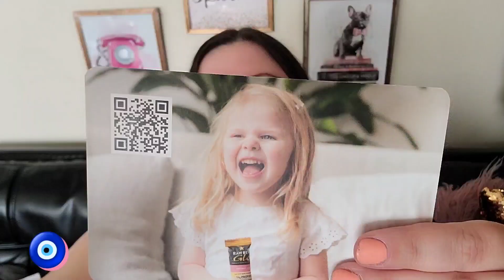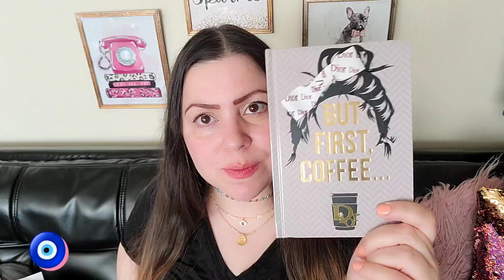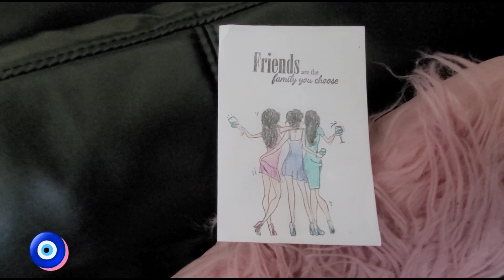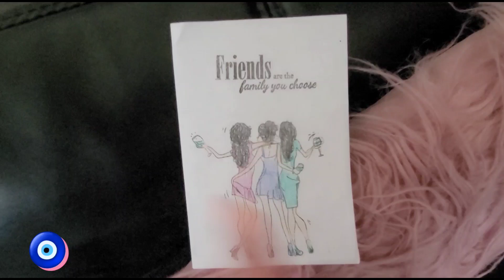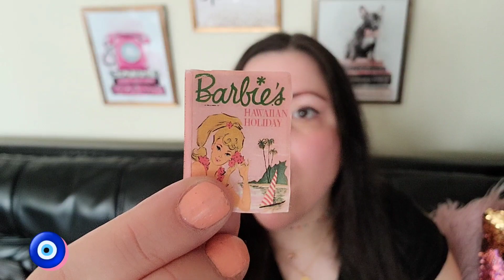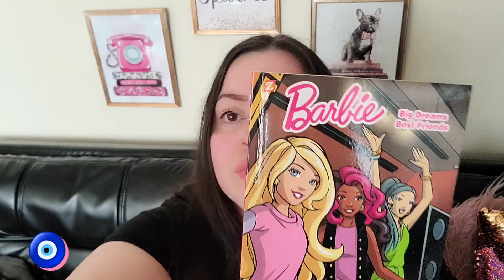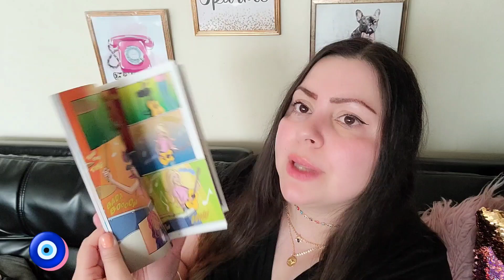💋FriendsMail , Blooper, Review and Chit Chat Be Careful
TheRoseLife
🧿My Etsy Shop💕

🎀Mailing Address 💌 want to me send a card
Miss Rose

Thanks so much sending alot of positive vibes your way ✨

🧿Hey Girlfriend 😘
I'm so happy you're here ! Reading your comments make my day . I hope you have a positive 💛

Welcome to the family ! YOU ROCK🐆
Get cash back for shopping on Ebates! Sign up with my invite link for a $10 bonus when you shop at over 2,000 stores like Aliexpress,eBay, Macy's & Walmart.

🎀Sign up for Mercari and get $10 off your first purchase.

(Leave me your email to invite you )

🎀Mailing Address 💌
Miss Rose